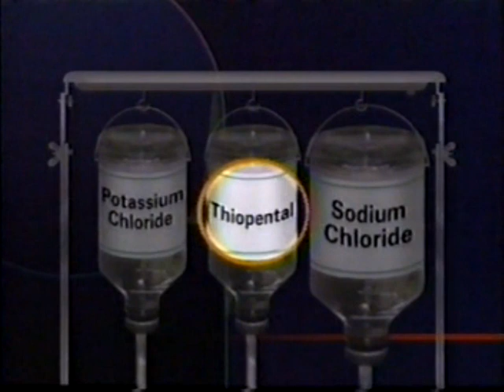20/20 - Dr. Jack Kevorkian: Dr. Death (Feb 14, 1992)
Barbara Walters sits down with Dr. Jack Kevorkian and his attorney Geoffrey Fieger.

Hugh Downs joins her in the studio for commentary.